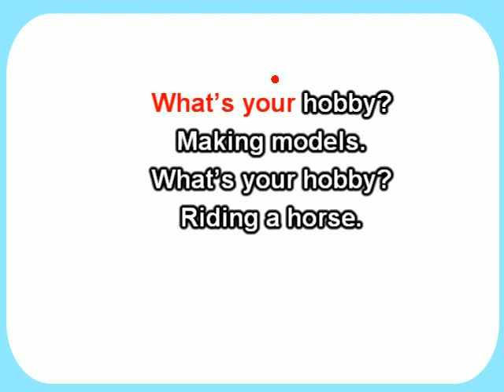ENGLISH 6 WHAT'S YOUR HOBBY? CHANT